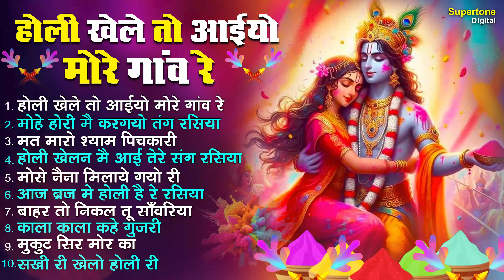होरी खेले तो आइयो मोरे गांव में - 2024 होली भजन | Nonstop Holi Songs | Holi Dj Songs 2024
► Video, Concept & Direction By: Ishan Narrang
► Production Head: Ishan Narrang
► Producer: Rajender Narang ( Vicky Narang )
► Copyright: Supertone Digital